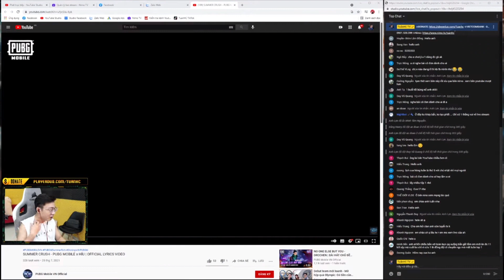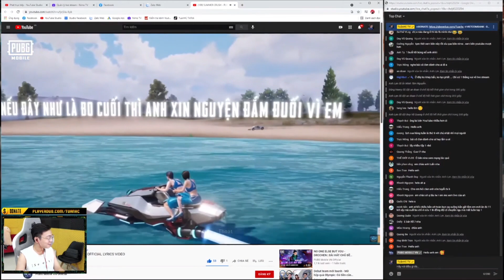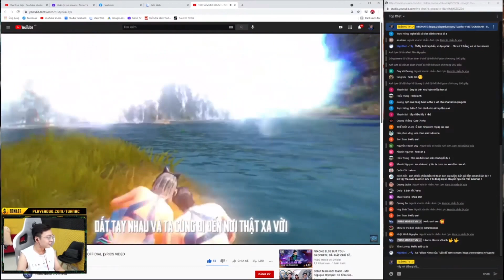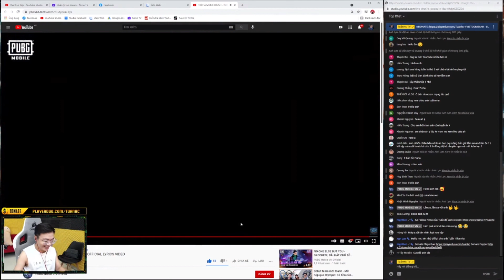TuấnHC Reaction MV SUMMER CRUSH | Giáo Án Có Người Yêu Trong PUBG Mobile Cực Hot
Không chỉ là một bài hát chủ đề cho chương trình ưu đãi mùa hè Summer Rich, đây còn là một video kỉ niệm cho những mối tình đẹp bước ra từ PUBG MOBILE.

"PUBG MOBILE mang bạn đến với nhau thì hãy ở bên nhau thật lâu nhé!"

Trình bày: Híu
Music Producer: Haky LUNY Entertaiment
Music Composer: Híu

PUBG MOBILE VN OFFICIAL là kênh Youtube chính thức của game PUBG Mobile tại thị trường Việt Nam. Cập nhật tất cả các thông tin liên quan đến game, đồng thời là đơn vị duy nhất giữ bản quyền sản xuất toàn bộ nội dung game và giải đấu PUBG Mobile tại Việt Nam.